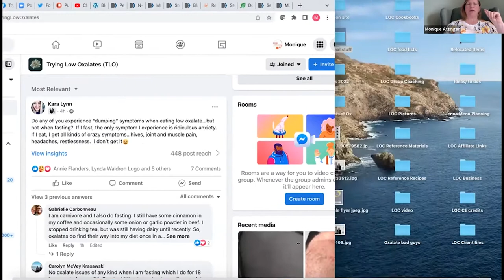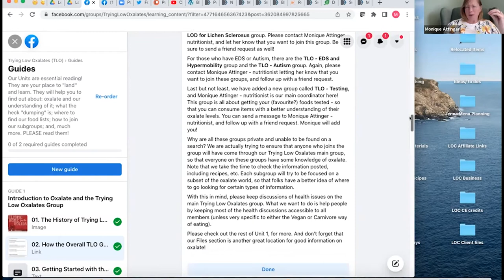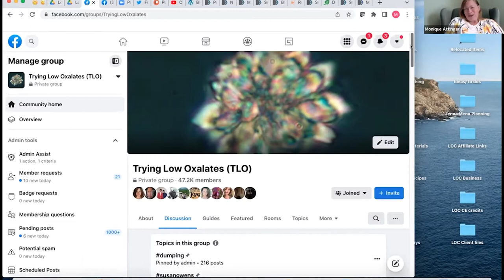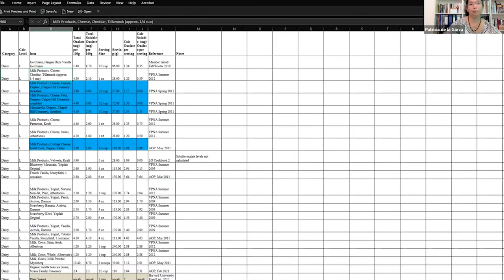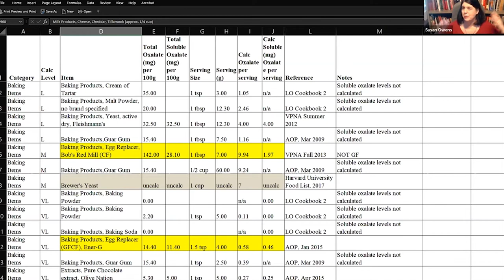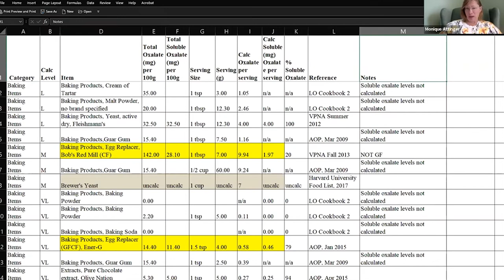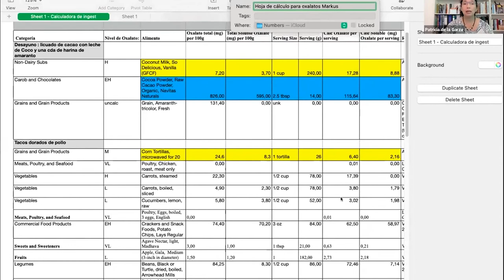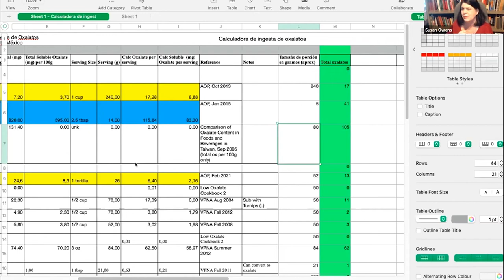"A tour of the Trying Low Oxalates groups" -Wizards of Ox: June 20, 2022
In this session the 20th of June 2022, we did a tour of the Trying Low Oxalates - TLO group and the subgroups within.  We also talked about the Trying Low Oxalates "Spreadsheet" and how to help with food testing, and more!

All the information on this channel is published in good faith and for general informational and educational purposes only. The Wizards of Ox YouTube channel (including all of the professionals involved with Wizards of Ox YouTube channel) does not make any warranties about the completeness, reliability, or accuracy of this information. Any action you take using the information you find on this website is a personal decision. Wizards of Ox will not be liable for any losses and/or damages in connection with the use of our channel.

Please also be aware that when you leave our YouTube channel, other sites may have different privacy policies and terms which are beyond our control.

Your Consent

Our Disclaimer was generated with the help of the Disclaimer Generator, which can be found